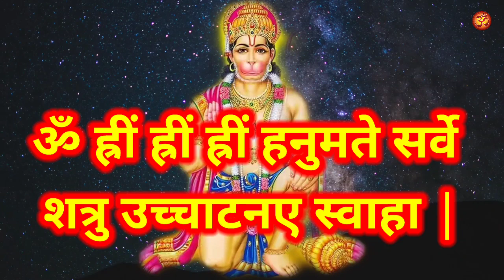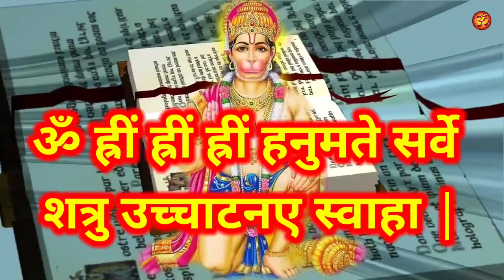सभी शत्रुओं पर एक साथ वार करके उन्हें पूरी तरह खत्म करने का शक्तिशाली हनुमान मंत्र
8. केवल 15 दिनों में यह टोटके कर देंगे आपकी सभी मनोकामना पूरी || मनोकामना पूर्ति के अचुक महा उपाय

10. शत्रु से हो परेशान तो आज ही करो यह उपाय || शत्रु को खतम करने का प्रचंड शक्तिशाली टोटका मंत्र

11. घर से गरीबी दूर करने के अचूक महा उपाय || Ghar Se Garibi Dur Karne Ke Upay